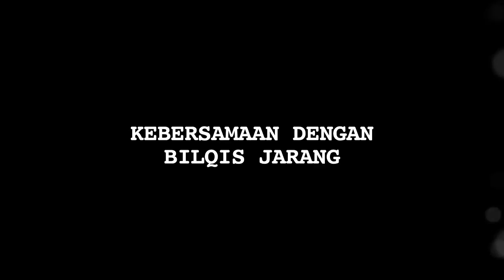Sibuk Kerja Cari Uang, Ayu Ting Ting Keluhkan Hal Ini - Cumicam 30 Juli 2018